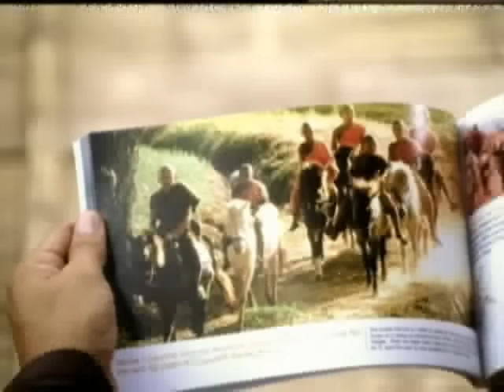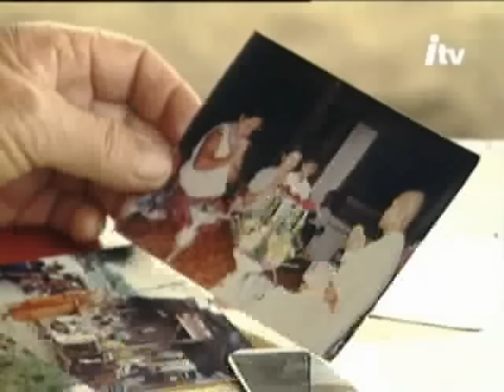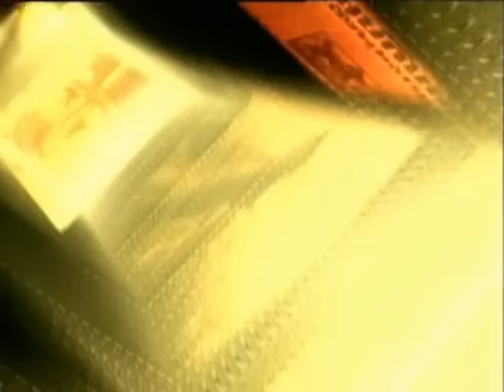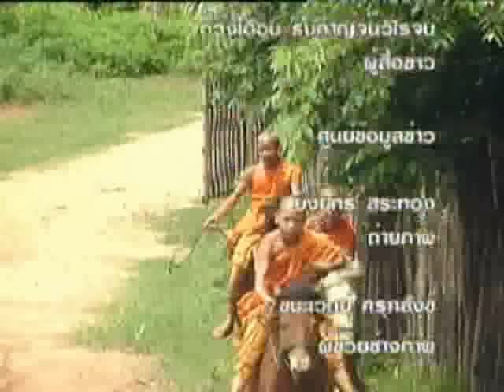วัดถ้ำป่าอาชาทอง Unseen Thailand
วัดถ้ำป่าอาชาทอง พระขี่ม้าบิณฑบาต Unseen Thailand แห่งเดียวในโลก หนึ่งเดียวในประเทศไทย